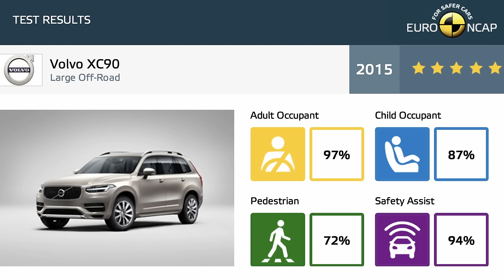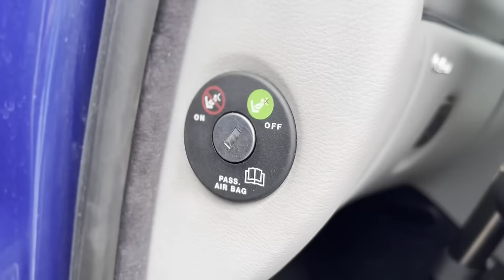Proof PARENTS Don’t NEED A Sensible Car!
Think kids mean the end of your fun car dreams? think again! lets me show you how I managed to make a V8 Sports car work as a Dad car!

Q: Whats that child seat in the back?